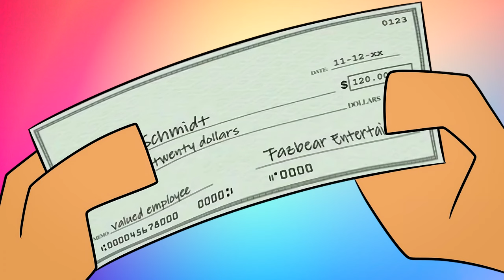FNAF ANIMATION STAY CALM ENDING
I couldn't think of a better name and also happy 9 years